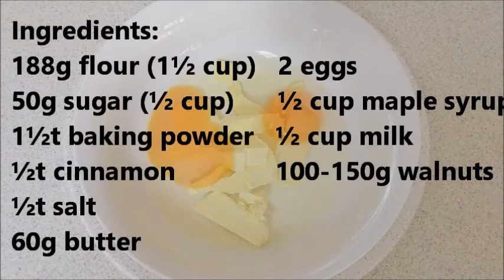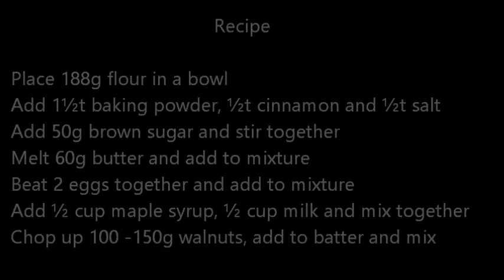Maple nut muffins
Very tasty recipe, which you can make ahead of time and freeze until needed.

Recipe

Place 188 g (6.6 oz) flour in a bowl
Add 1½t baking powder, ½t cinnamon and ½t salt
Add 50 g (1.8 oz) brown sugar and stir together
Melt 60 g (2.1 oz) butter and add to mixture
Beat 2 eggs together and add to mixture
Add ½ cup (125 ml = 4.2 oz) maple syrup, ½ cup (125 ml = 4.2 oz) milk and mix together
Chop up 100-150 g (3.5-5.3 oz) walnuts, add to batter and mix
Scoop batter into a prepared muffin tin
Optional: sprinkle some cinnamon sugar on top

notes: for a quick version, replace butter with 55 ml (2.1 oz) oil and nuts with 180 g (6.3 oz) almond meal